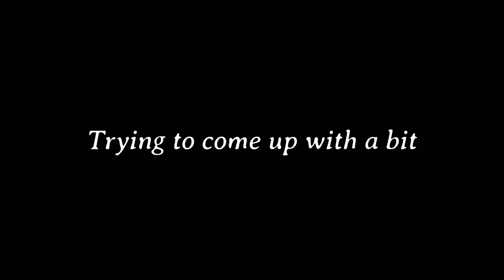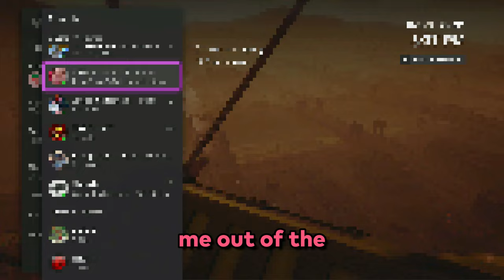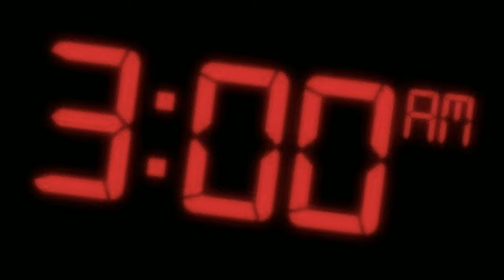Becoming Animals in GTA 5 | MIXED BAG #10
we became animals in GTA 5, cracked some jokes in ARK, and traveled the countryside in RDR2.

TIMESTAMPS

0:00 GTA 5
7:37 ARK
10:33 RDR2